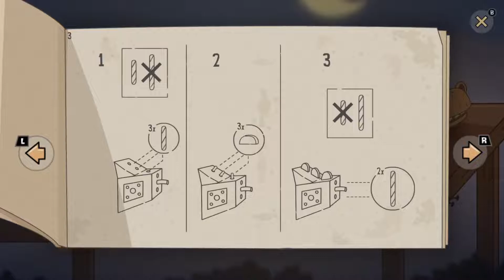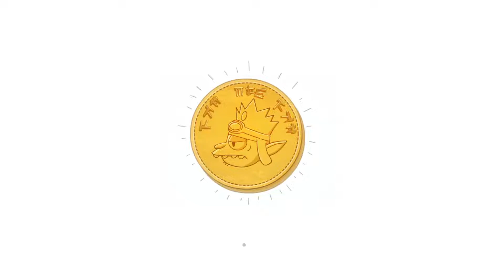[episode #05] Lost in Play - Пустыня Короля Дракона